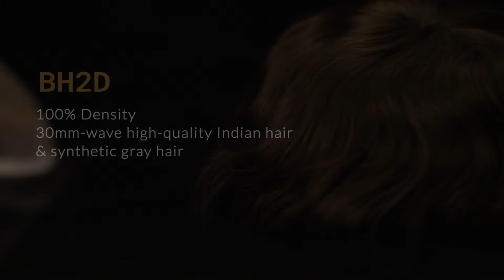Full Lace Hair System -- BH2D | Lace Hairpiece Factory | Bono Hair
To place your order with us

Soft, breathable, and durable. BH2D - Bono Hair's new hit hairpiece for SUMMER stylish and trendy looks.

Max lace base, thoroughly bleached hairline, this hair system melts on your client's scalp. No muss, no fuss.

Made with ethically collected Indian hair, this full lace hair system provides your clients with a premium feel and natural looks. Like other Bono Hair stock hairpieces, the BH2D features 100% hair density, 30mm slight wave hair.

🔥 As a toupee factory, Bono Hair makes all kinds of hair systems
🔥 We share tips from what we learned in our 10+ years of manufacturing experience
🔥 We help you to grow your businesses like a hair system expert

Bono Hair is a hair replacement system factory specializing in producing high-quality non-surgical hair replacement systems. Being in this industry for 10 years, we strive to provide our customers with the highest quality and best customer service experience all the time. We create videos about hair system production inside our factory. We also share tips on how to use and choose hair replacement systems here. Learn non-surgical hair replacement at Bono Hair.